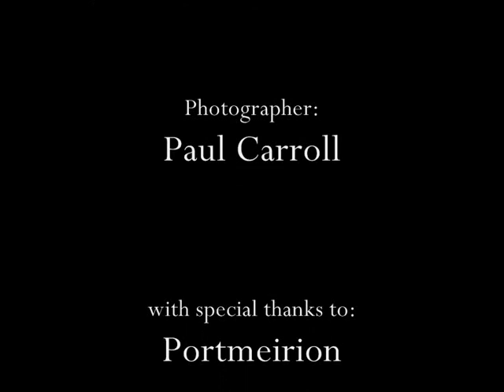Behind the Scenes - Galaxy Pageants UK Sandstorm Swimwear Calendar Shoot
SandstormLuxury.com has been working with Galaxy Pageants UK for the past two seasons and this year the beauty queen title holders are working with Sandstorm to release a charity calendar for 2013 which will support their chosen charities.
See behind the scenes footage of their swimwear photo shoot in Portmeirion North Wales.